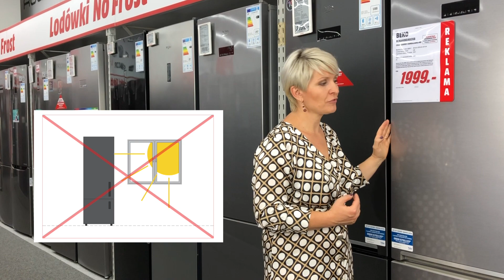Pani AGD podpowiada: Jak ograniczyć zużycie energii przez lodówkę?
Jak ograniczyć zużycie energii przez lodówkę? To pytanie zadaje sobie wiele ludzi. Chęć zaoszczędzenia na rachunkach i bycie eko skłania nas do podejmowania świadomych decyzji. Wybierając lodówkę należy zwrócić uwagę na klasę energetyczną. Oczywiście najlepszy będzie model w kategorii A++ lub A+++.  Jednak jest jeszcze kilka sprawdzonych sposobów, na zaoszczędzenie energii elektrycznej i wiąże się to z odpowiednim ustawieniem lodówki oraz przestrzeganiem kilku prostych zasad. Jeżeli jesteście ciekawi o jakie rozwiązania chodzi to opowie  Wam o tym Pani AGD!

- Lodówki PerfectFit przystosowane do postawienia przy ścianie bocznej lub w ciągu mebli
- Lodówki KitchenFit od Samsunga przystosowane do postawienia przy ścianie bocznej lub w ciągu mebli